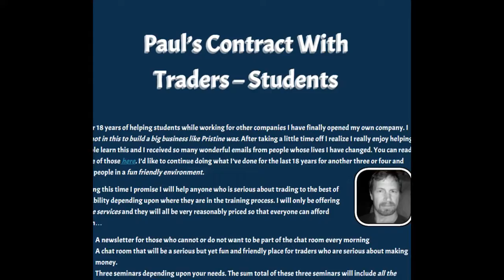Paul Lange Disciplined Trading Strategies